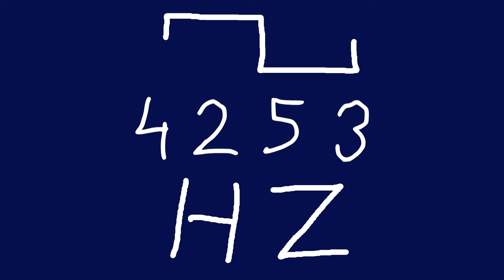4253 hz square